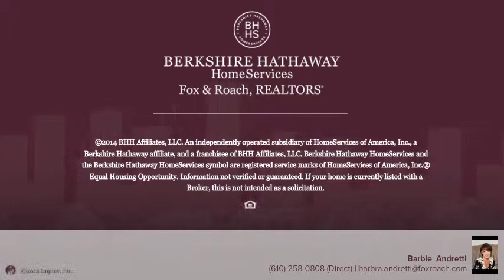100 SPRINGFIELD DR BANGOR, PA 18013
Barbie Andretti Berkshire Hathway HomeServices, Fox & Roach - Easton
4 beds 2.1 baths